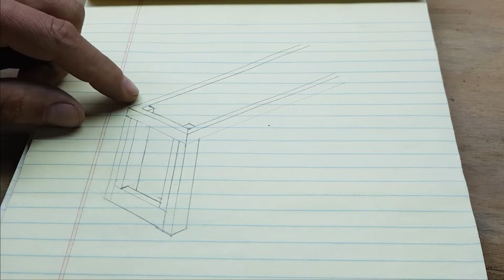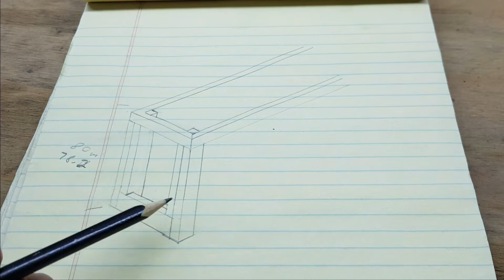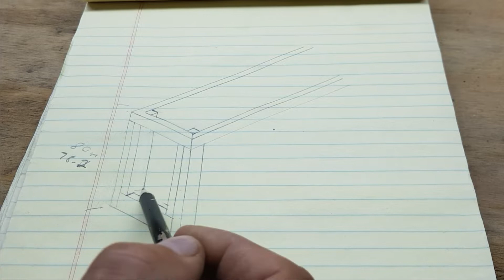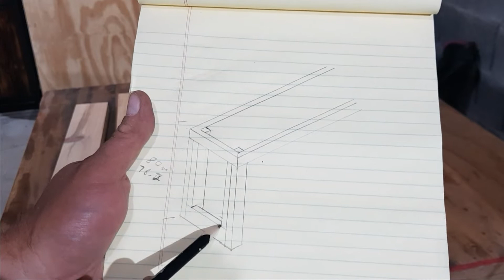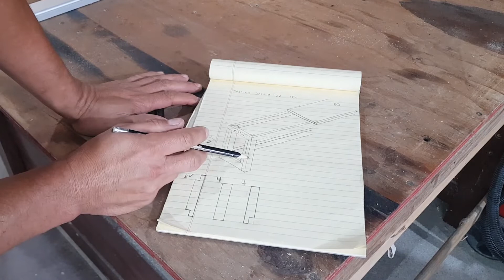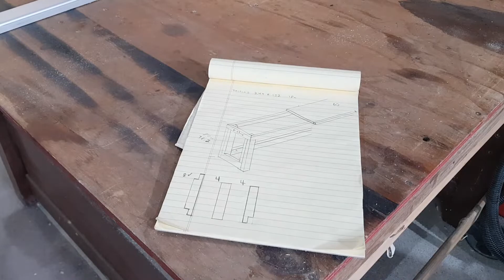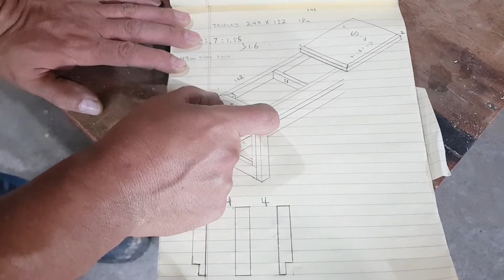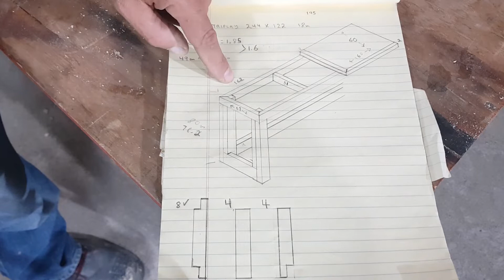🛠 Como construir una MESA DE TRABAJO MULTIUSOS 💥 Sencilla, Fuerte y Practica.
MESA DE TRABAJO MULTIUSOS, sencilla, fuerte y practica, es un proyecto en varias etapas, en esta etapa inicial agregaremos para usar la sierra de inglete.

Capítulos
0:00 Introducción
01:26 Diseño y Fabricación de las patas
15:22 Armado de estructura principal
22:00 Fabricación e Instalación de la cubierta
26:50 Acabado de la Mesa
31:45 Fabricación de accesorio para Sierra de inglete
40:49 Mesa Terminada y Conclusiones

Herramienta y Materiales
Router BOSCH 1617 EVSPK
Guía de lujo BOSCH
Sargentos Surtek
Sargentos de tubo Bessey
Lijadora Ryobi
Discos de Lijas STUHAD
Agujeros de Bolsillo Milescraft
Paquete de Tornillos y Estuche Milescraft